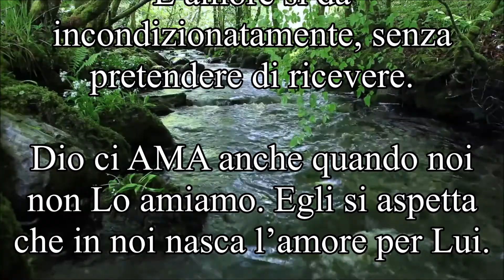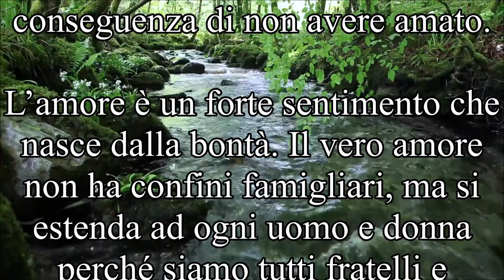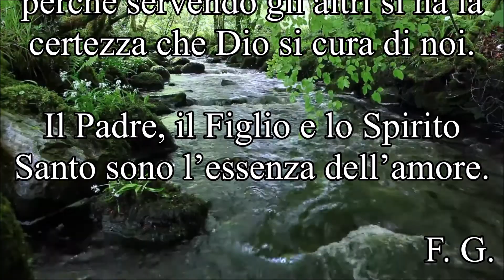L’Amore non ha confini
La bellezza può attrarre una persona e la persona può credere di amarla, ma l’amore non si basa sulla bellezza, ma sulle qualità e sulle imperfezioni di una persona.